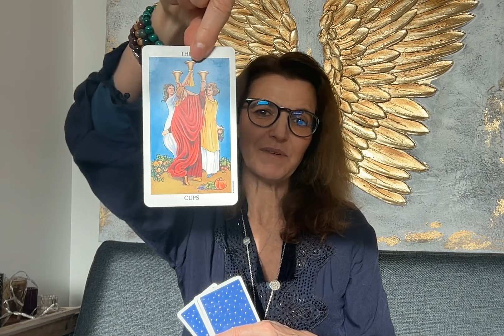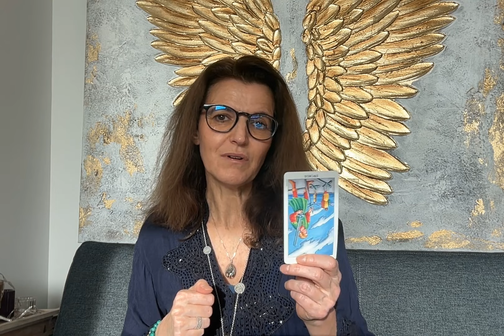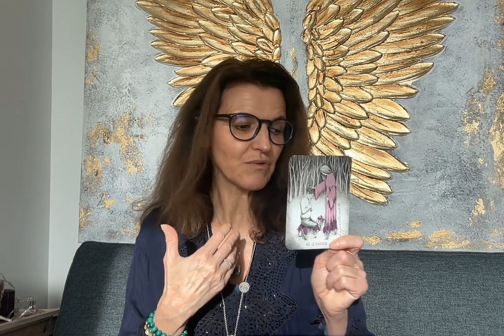GUIDANCE FEVRIER ANNEE 5 Vous fermez une porte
Me consulter peut être utile lorsque :
 - vous avez des décisions importantes à prendre et cherchez une confirmation,